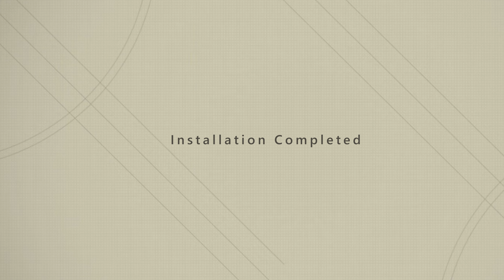[Re-Upload] NieR:Automata – 2B Combo MAD – ASS[olo]gy –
My OCD makes me suffering from the black borders on the sideways from the original combo MAD.
This is a Re-uploaded version that removed the borders.

♫ NieR:Automata – END OF THE UNKNOWN 『 異形ノ末路 』 (In-Game Edit)